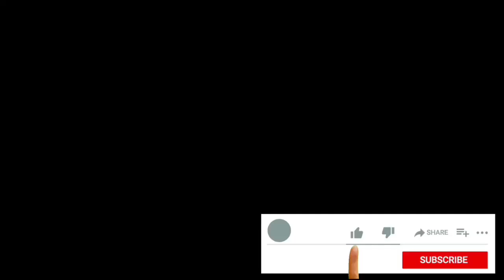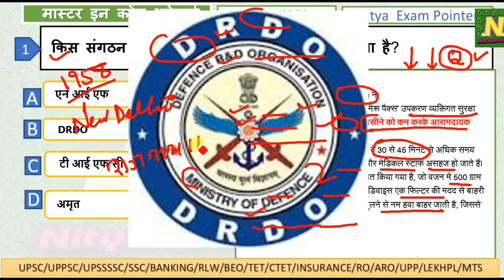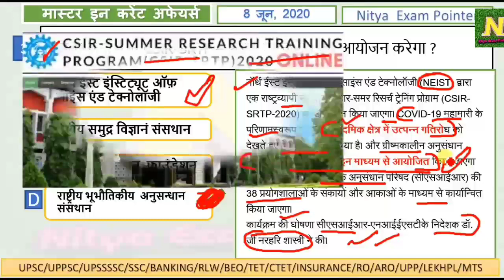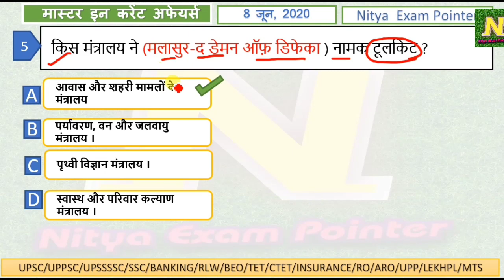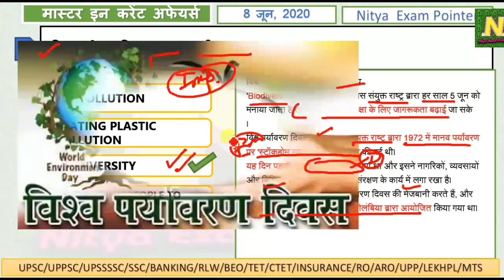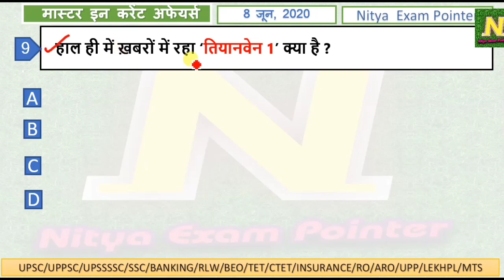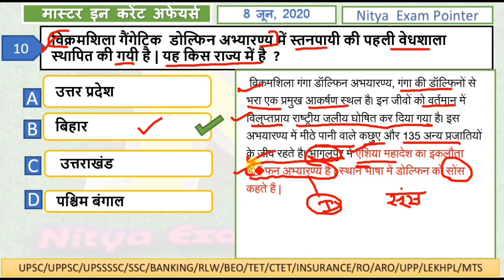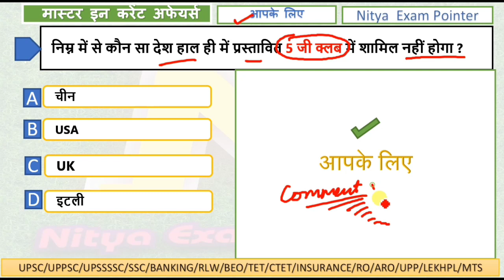Daily Current Affairs I 8 जून I Master In Current Affairs Series I सभी परीक्षाओं के लिए महत्वपूर्ण